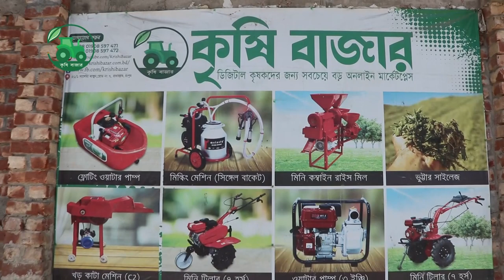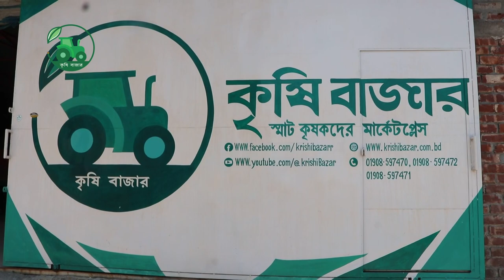Documantary,এবার আমাদের কবর দেয়া হয়েছে, কৃষকের কষ্ট,Teesta River,Sweet Pumpkin